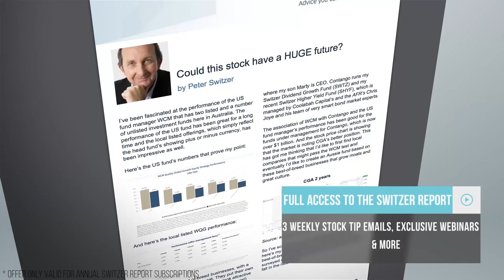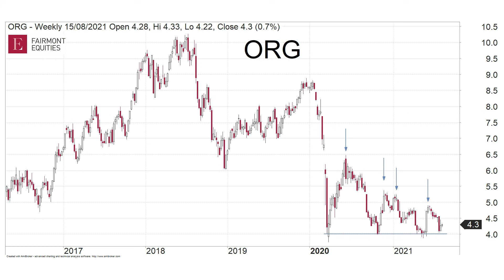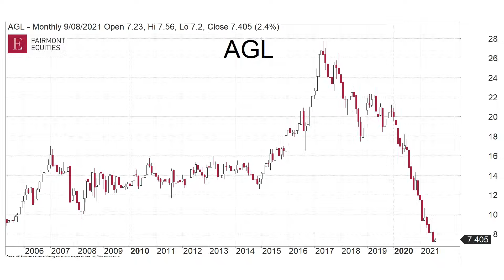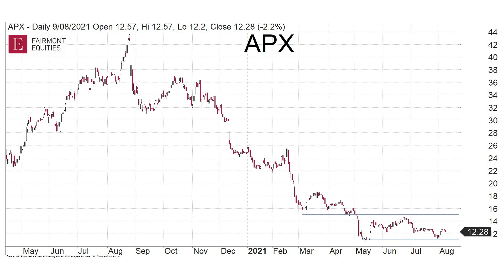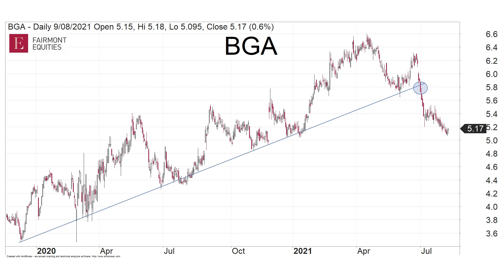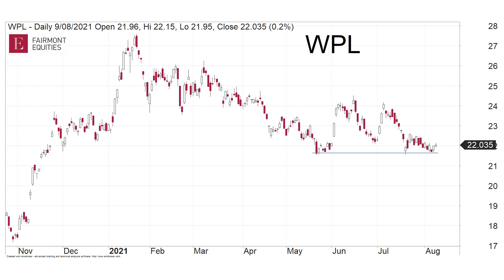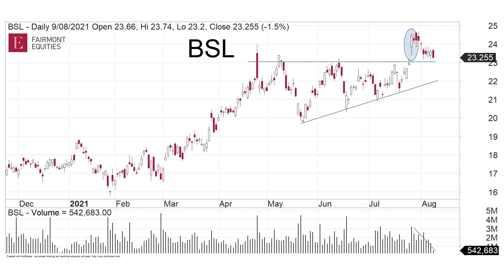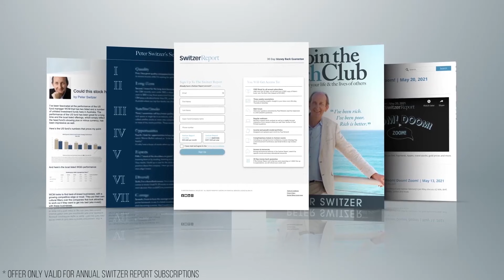Stocks covered: APX, WPL, ORG, AGL, BGA, SUN + ELMO’s CEO on his co’s result! | SwitzerTV Investing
00:00 Intro
1:13 Julia Lee
12:01 Michael Gable
24:05 Danny Lessem
35:39 Jun Bei Liu
45:31 Paul Rickard